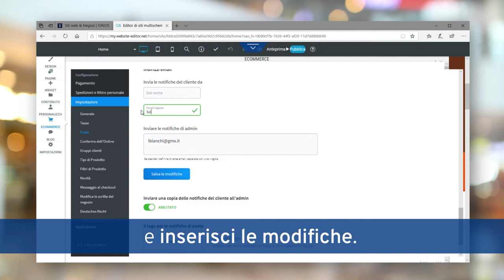Attivare le notifiche via mail quando viene effettuato un ordine [MyWebsite E-commerce tutorial]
Questo video mostra passo dopo passo come ricevere una notifica automatica via e-mail per ogni ordine effettuato.